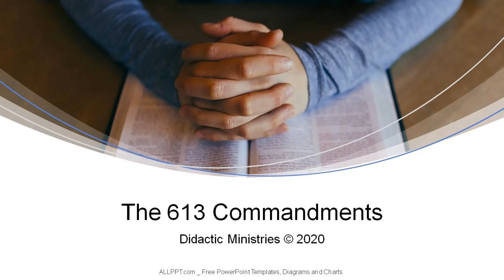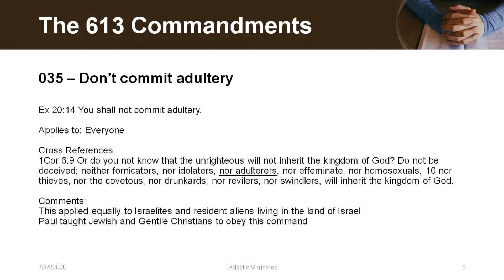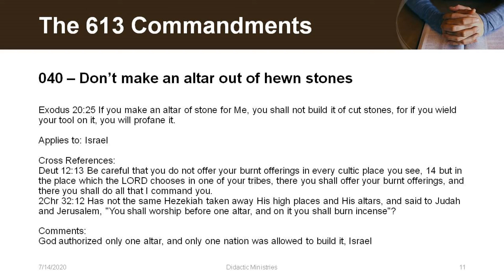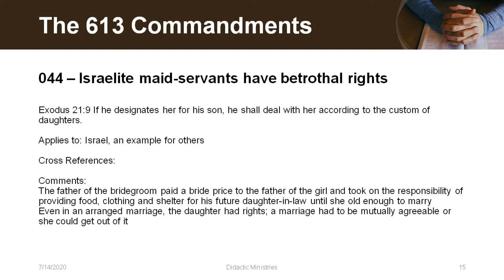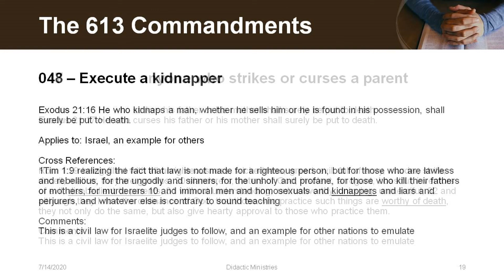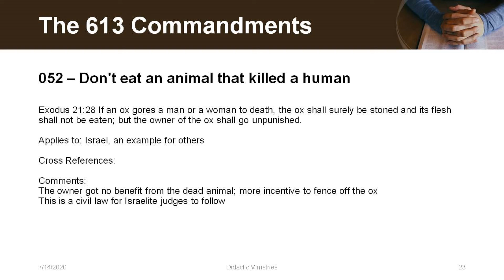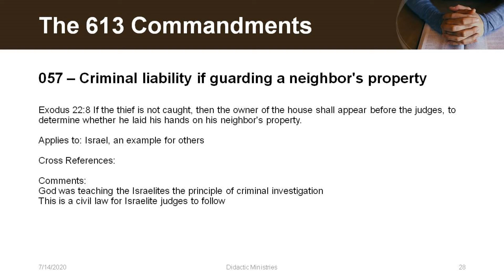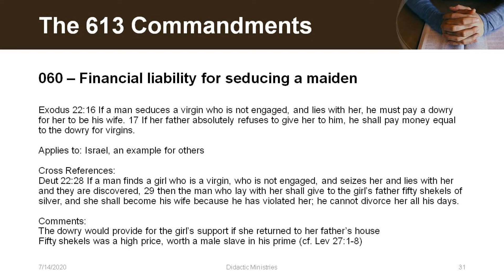The 613 Commandments - Part 2 (Ex 20.8 - Ex 22.17)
This Bible study will examine a sample of Torah commandments to see how they would apply to Christians today. We will be using a list of 613 commandments developed by Maimonides and other rabbis as we study the original context of these laws in ancient Israel and consider their connection to the New Testament. We will also correct certain Jewish misinterpretations along the way. In this video, we will cover Exodus 20.8 through Exodus 22.17.

Chapters for Part 2

00:00 Intro
00:20 Exodus 20:08 Remember to keep the Sabbath day holy
01:54 Exodus 20:10 Don't work on the Sabbath
03:25 Exodus 20:12 Honor your parents
04:38 Exodus 20:13 Don’t commit murder
05:44 Exodus 20:14 Don't commit adultery
06:42 Exodus 20:15 Don't steal
07:26 Exodus 20:16 Don’t bear false witness
08:10 Exodus 20:17 Don’t covet
09:13 Exodus 20:23 Don’t make silver or gold idols
10:34 Exodus 20:25 Don't make an altar out of hewn stones
12:09 Exodus 20:26 Don't climb steps to the altar
14:12 Exodus 21:02 Israelite bond-servants go free after six years
16:22 Exodus 21:07 Israelite maid-servants must be redeemed
17:47 Exodus 21:09 Israelite maid-servants have betrothal rights
19:11 Exodus 21:07 Israelite maid-servants can’t be sold to foreigners
20:46 Exodus 21:10 Israelite maid-servants have marital rights
22:19 Exodus 21:15 Execute anyone who strikes or curses a parent
24:44 Exodus 21:16 Execute a kidnapper
26:15 Exodus 21:18 Financial liability for injury to another
27:19 Exodus 21:20 Punish anyone who kills his slave
28:41 Exodus 21:28 Kill an animal that kills a human
30:24 Exodus 21:28 Don't eat an animal that killed a human
31:28 Exodus 21:33 Financial liability for negligent harm to an animal
32:49 Exodus 22:01 Punishments for stealing
34:35 Exodus 22:06 Financial liability for negligent harm to property
35:50 Exodus 22:07 Financial liability if stolen property is recovered
36:52 Exodus 22:08 Criminal liability if guarding a neighbor's property
37:43 Exodus 22:09 The judges shall decide all property disputes
39:32 Exodus 22:14 Financial liability for borrowed property

41:05 Exodus 22:16 Financial liability for seducing a maiden